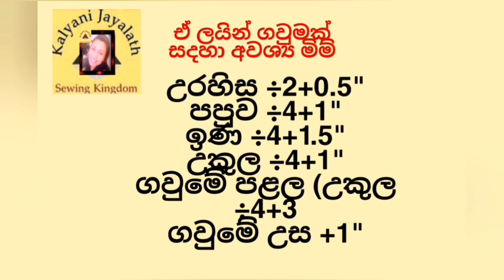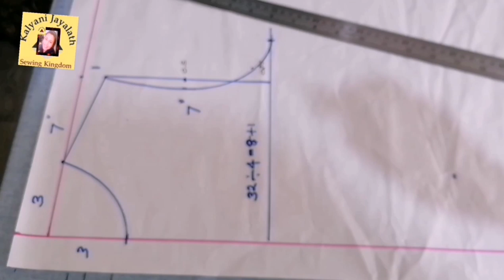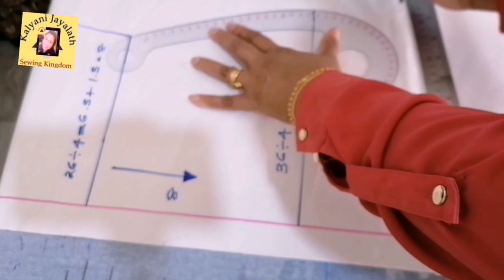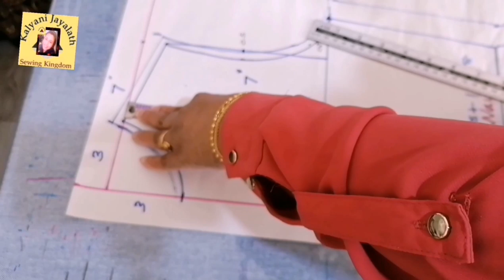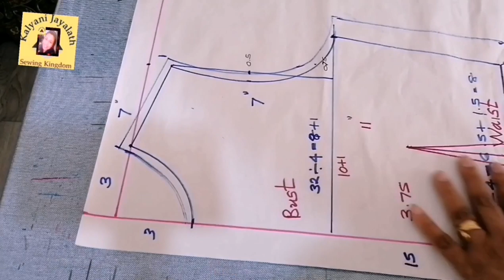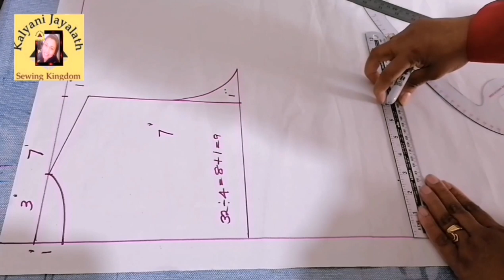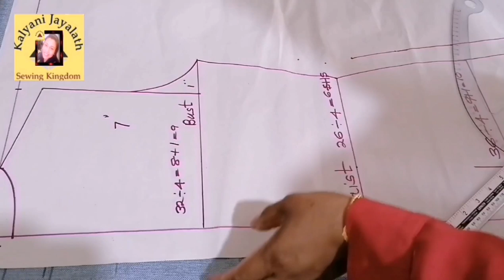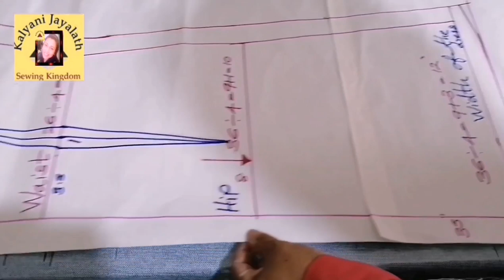ඒ ලයින් ගවුමක් හරියට ඉගෙන ගන්න |How to cut A - Line frock |Singala mahum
sareedesignes normalsareejacket # mahum drawing saree jackets newjackets love easymoney cowlneck #